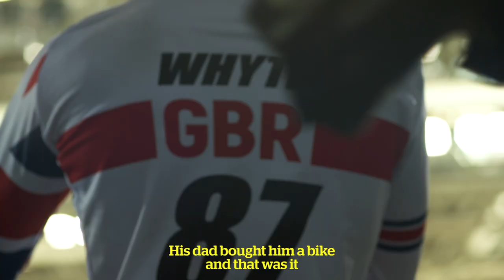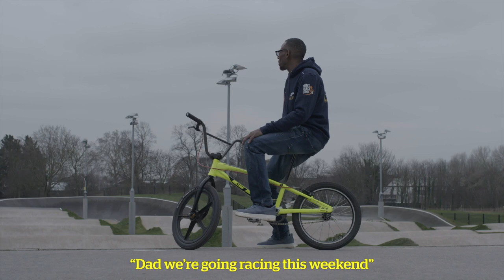Kye's Story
Kye Whyte is a National Lottery funded athlete whose journey to the Olympics shows the power of determination and sacrifice

with UK Sport & British Cycling